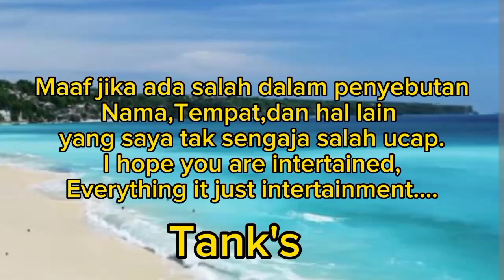Episode 3 Preview || Gil Chae Inginkan Pacar Sahabatnya ||Rekab Alur[Prediksi]